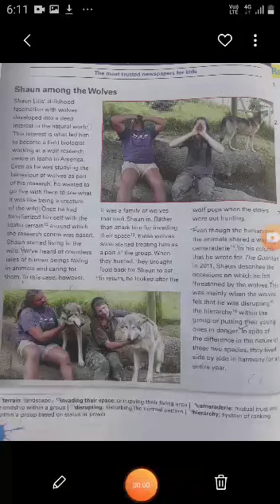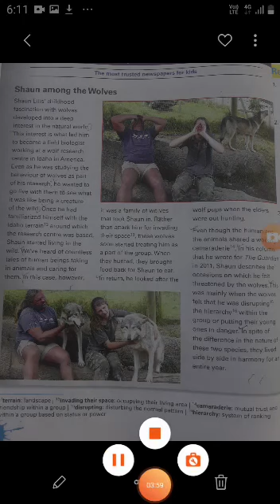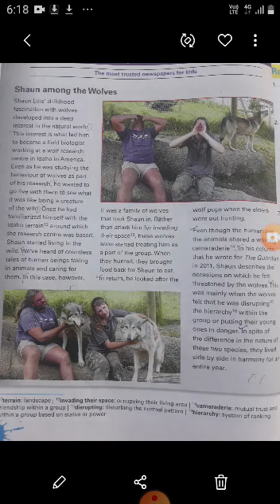English class by Mahendra Srivastava for class 8